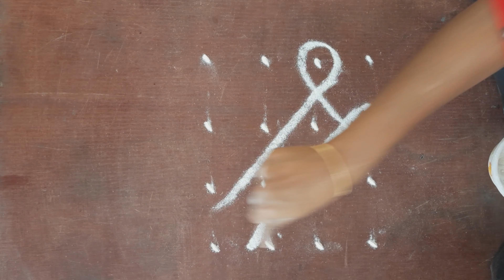Daily kolangal | rangoli designs | sikku kolam | kambi kolam | muggulu designs | kolam for beginners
In this video, we show you how to draw kolam in a very simple approach.